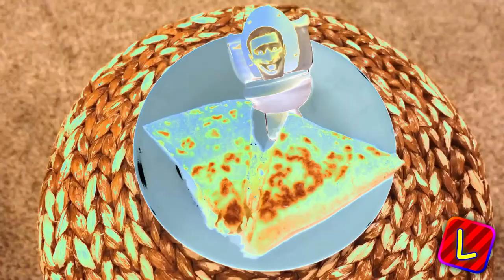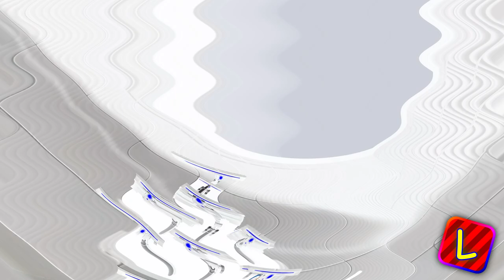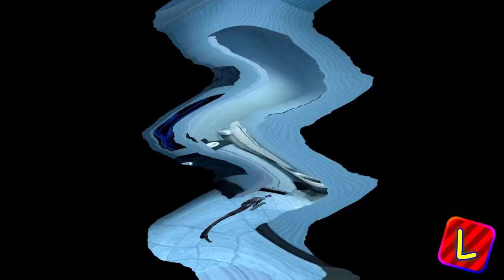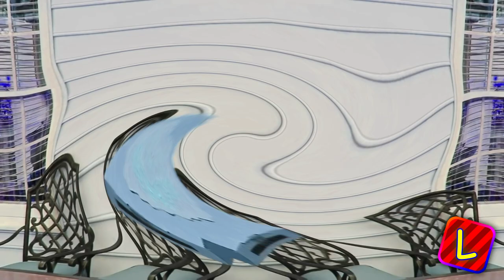Preview 220 The Rizzler Effects (Quanglius DongoLingoLongoStomoalMate Csupo Effects Extended)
for @Fluffy2024Archives

plugins used:
BCC Boris FX (OpenFX)
Red Giant Universe (OpenFX)
Orange Vocoder "Effect" (VST2)
CMT Bitcrusher 2 (VST2)